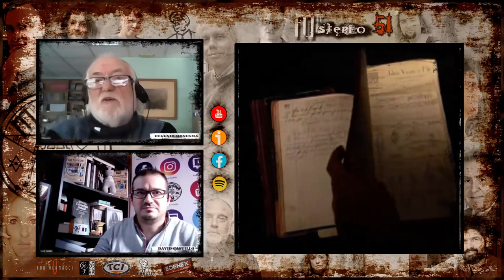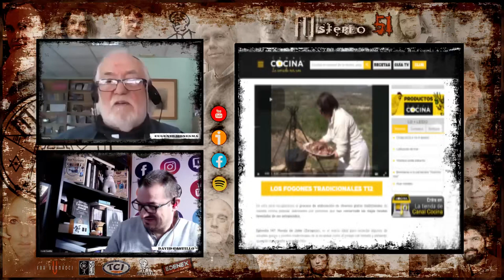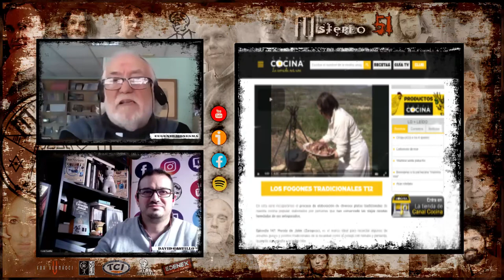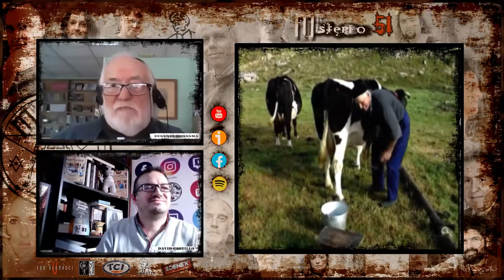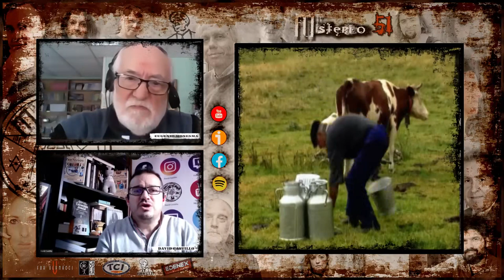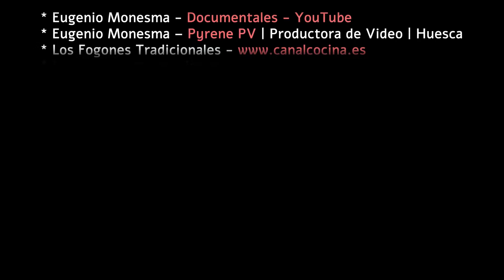Misterio51 Radio - Entrevista Eugenio Monesma Documentales Etnográficos.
Entrevistamos Eugenio Monesma Documentales Etnográficos. Un viaje por los oficios que ya se están perdiendo o lo hicieron hace algún tiempo, Artesanía, Festejos, Fabricación Tradicional como ya no se recuerda de la mano de uno de los mejores documentalistas de España.

TODA LA INFORMACION DEL CANAL Y DE EUGENIO MONESMA AQUI

Eugenio Monesma